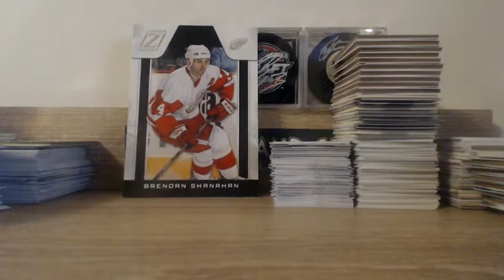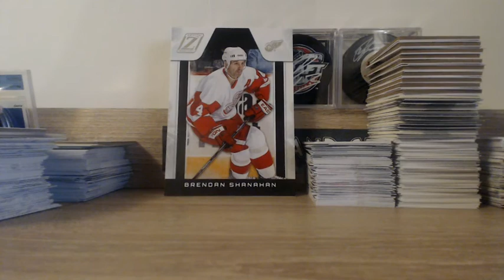BREAKS FROM 2018-02-02 (PART 2)